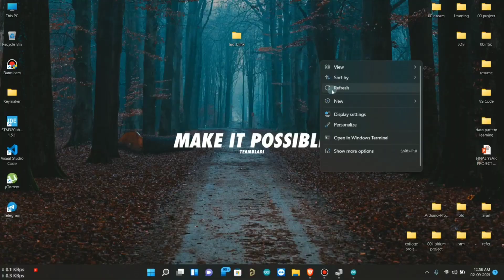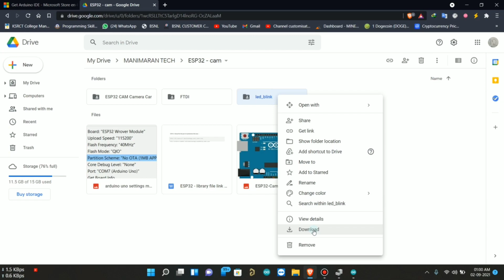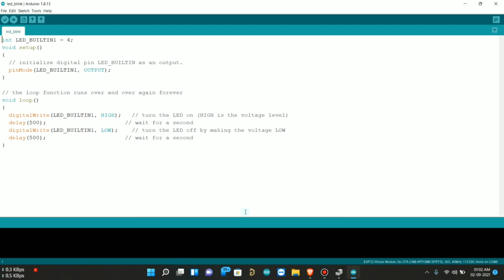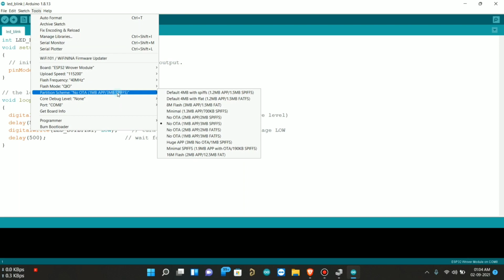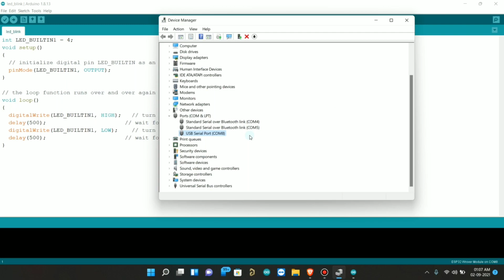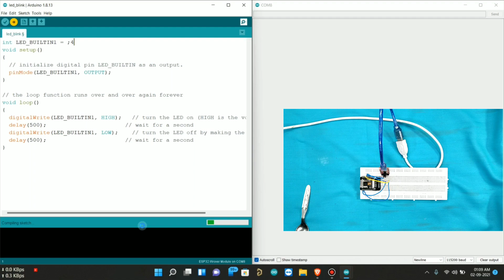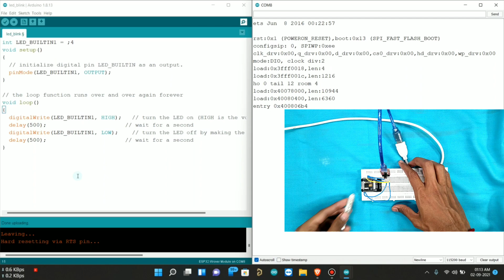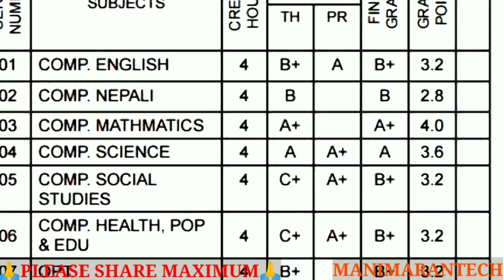FTDI connect to ESP32 cam | program to ESP32 cam | ip camera | camera module | tamil | manimarantech